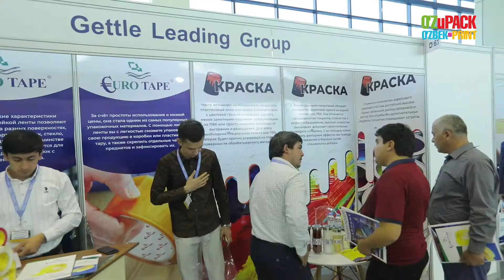Отчетное видео O'ZuPACK –O'ZBEKinPRINT 2018